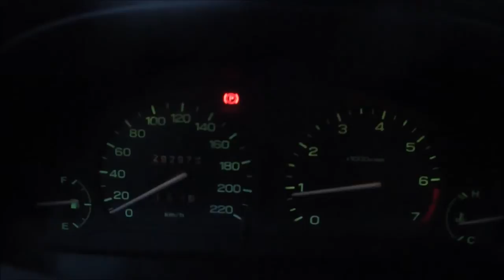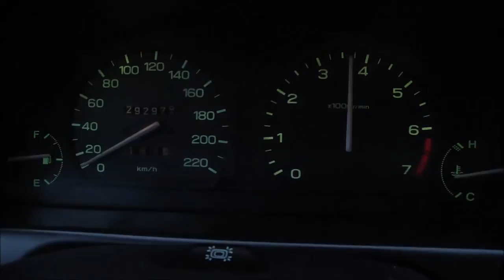Subaru Legacy 2.0I 1999 (In Depth Tour, Start Up, Engine)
Subaru Legacy is manufactured by the Japanese Subaru upper middle class passenger car. The vehicle used for boxer engines and Subaru are typical of four-wheel drive.
Japan sedan-shaped Legacy model designation is the B4 and station wagon model is known as the Touring Wagon. Australia Legacy, sold under the name Liberty.